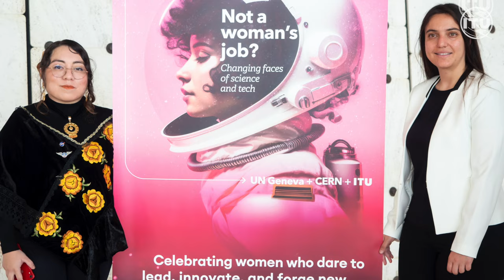Not a woman's job? A conversation with Elisavet Mike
The photo exhibition Not a woman’s job? is organized by the Perception Change Project at the United Nations Office at Geneva with the participation of the European Organization for Nuclear Research and the International Telecommunication Union.

The Organizers invited ITU stakeholders to submit photos featuring the achievements and stories of women (18+) who have challenged gender stereotypes and overcome barriers in the field of science and technology.

Monika Gehner, Head, Corporate Communication Division, ITU talks with Elisavet Mike, a network engineer who submitted her photo to the exhibition.